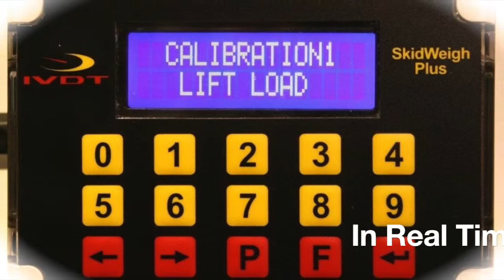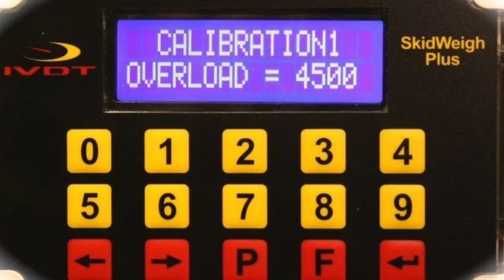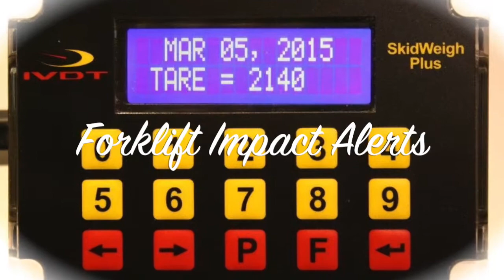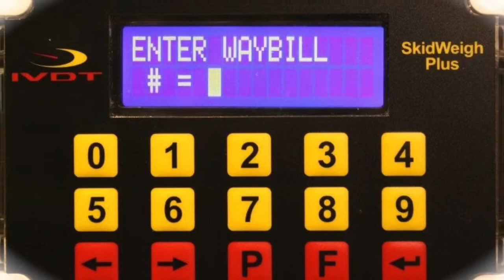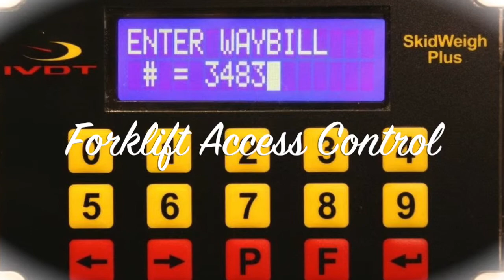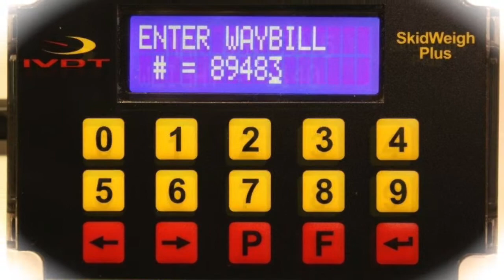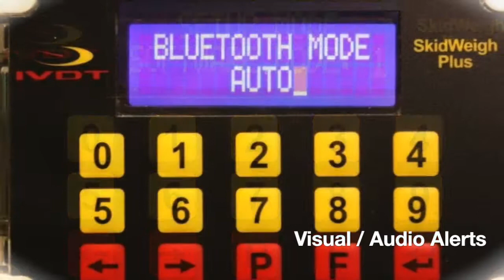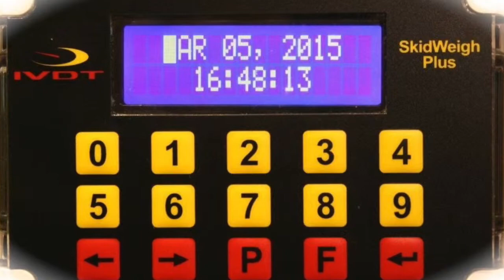Freight Weighing, SkidWeigh Plus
This video is about Freight Weighing, SkidWeigh Plus